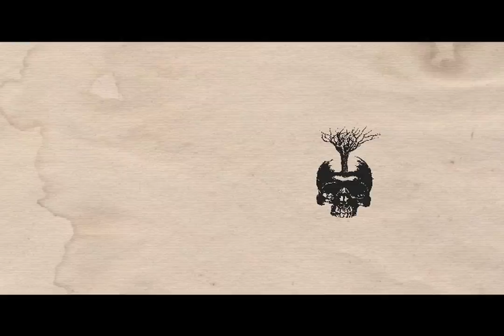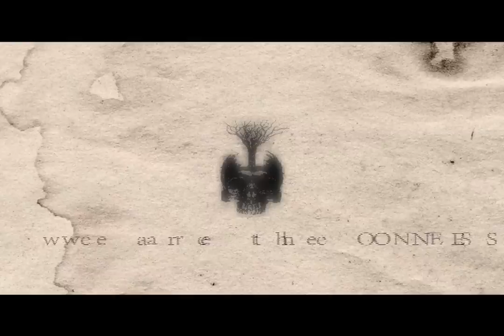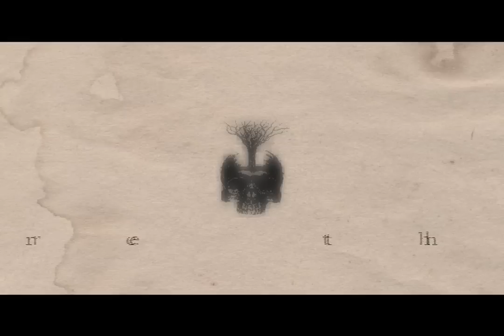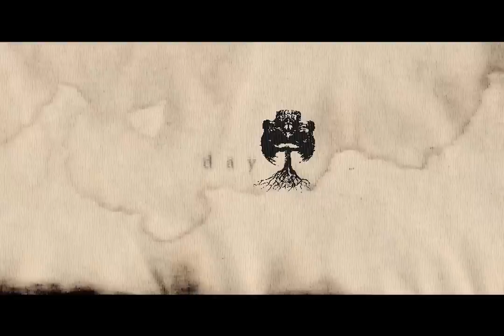Deadly Circus Fire - ÆDEN (Official Lyric Video)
Deadly Circus Fire - ÆDEN
(Taken from the 2nd studio album "The Hydra's Tailor").